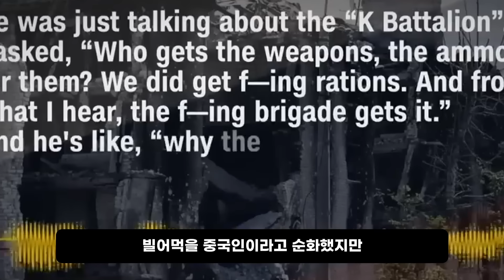도와주러 갔다가 욕만 먹고 있는 북한군 근황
북한 김정은이 자랑하던 병력이 욕을 먹고 있다고 하는데 함께 알아보자 말이야